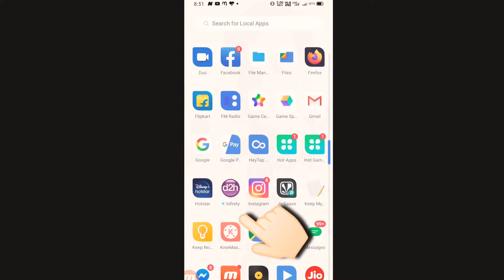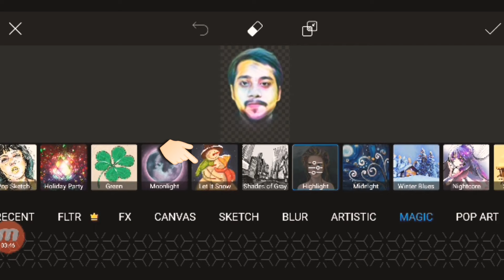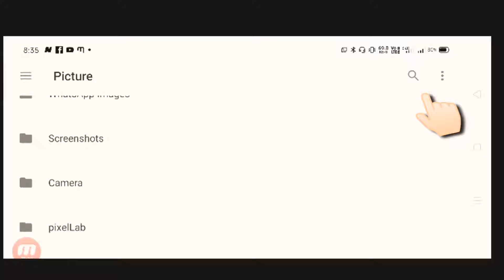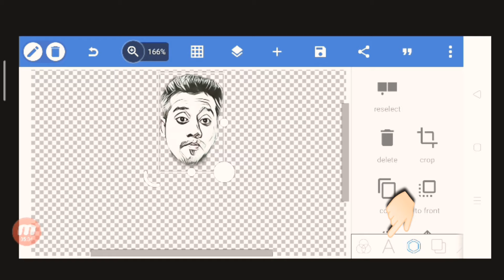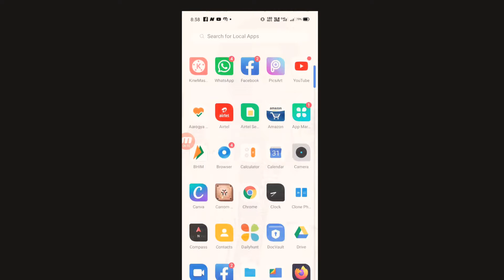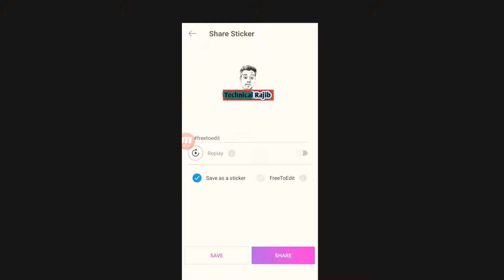মোবাইল দিয়ে Logo কিভাবে বানাবে। How To Create YouTube Channel Logo Bangla | Bangla Tutorial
মোবাইল দিয়ে Logo কিভাবে বানাবে। How To Create YouTube Channel Logo Bangla Tutorial | TechnicalRajib

HELLO DEAR,
This Is Rajib, Welcome To Technical Rajib Family. Thanks For Visiting.

ABOUT VIDEO,
Dear Friend, In This Video You Can How To Make Professional Logo For Your Youtube Channel. I Wish You Can Learn Something And Enjoy Entire Video. So, Friend Please Watch Full Video Without Skipping, If You Enjoy This Video Then Video Then Like This Video And Comment And If Not Subscribe Technical Rajib Youtube Channel Please Subscribe Now.

ABOUT TECHNICAL RAJIB

Friend Technical Rajib Youtube Channel It's A Family. In This Channel Providing- How To Tech Related Video, Mobile Review, Offer Related Video, How To Earn Money Online. Provides New Update, Tips And Tricks, Android Tricks, Apps Review, Tech News, YouTube Tips, Tiktok Tips And Many More...

Topic Cover-
1. How To Make Professional Logo For Your Youtube Channel,
2. Only 5 Mins,
3. How to Make Logo for Youtube Channel,
4. How to Make Logo in PicsArt,
5. How to Create Professional Logo without Any Software,
6. How To Create YouTube Channel Logo Bangla Tutorial,
7. How To Make YouTube Logo With Mobile Bangla 2020,
8. মোবাইল দিয়ে Logo কিভাবে বানাবেন,
9. How To Create YouTube Channel Logo Bangla Tutorial,
10. How To Make Professional Logo On Android,